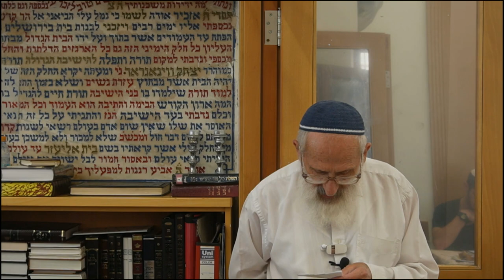ריקוד בפני הכלה | פרה אדומה - הרב שלמה אבינר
תאריך: כ"ה אלול תשפ"ב